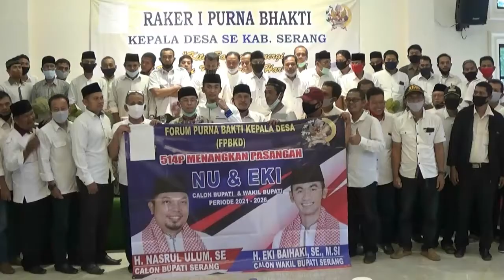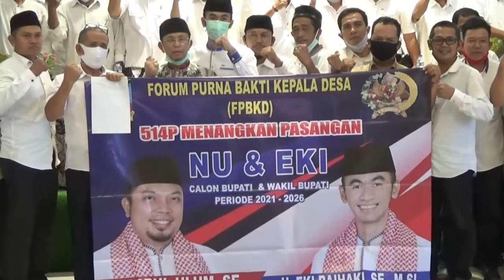Fahmi Hakim Enggan Komentar Soal Nasrul Ulum - Berita Sultan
Ketua DPD Golkar Kabupaten Serang Fahmi Hakim enggan berkomentar, terkait kapan pergantian antara waktu terhadap Nasrul Ulum, yang maju pilkada melalui partai Gerindra.

Sementara saat ini, Nasrul Ulum masih duduk manis di DPRD Kabupaten Serang.